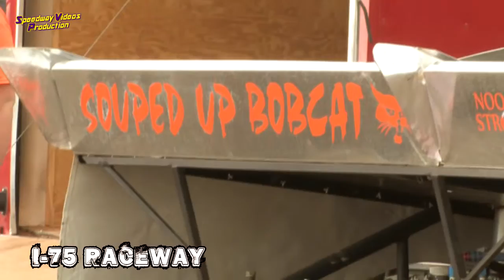Pits @ I 75 RACEWAY 2015